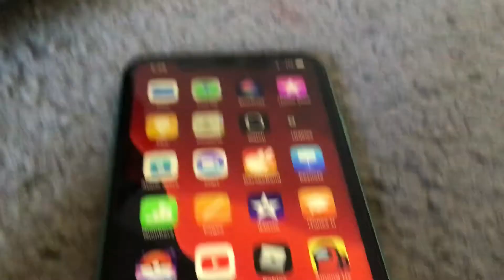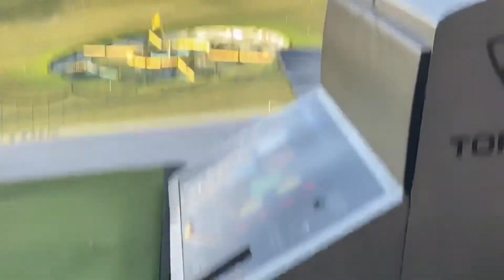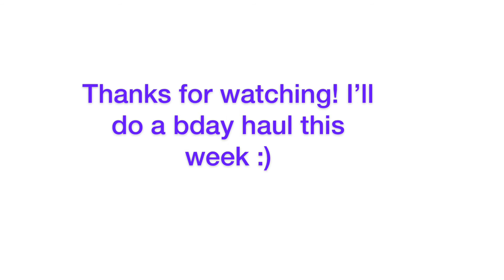My Birthday Vlog! 🎂 🥳 🎉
I had lots of fun with Dj, my family, and my other friend! I also had cookies at school!